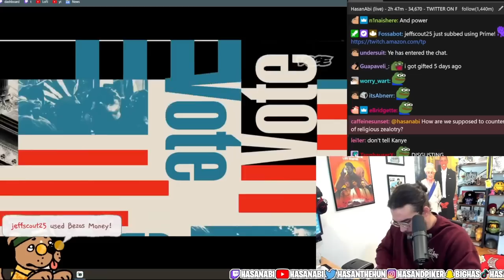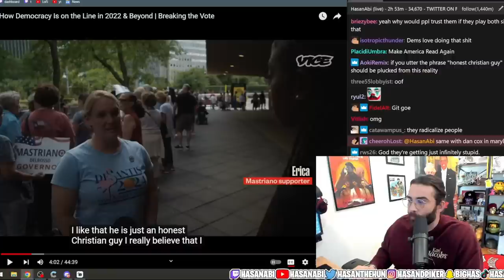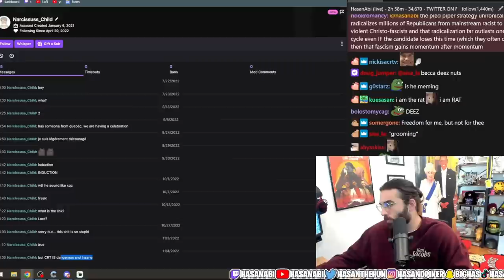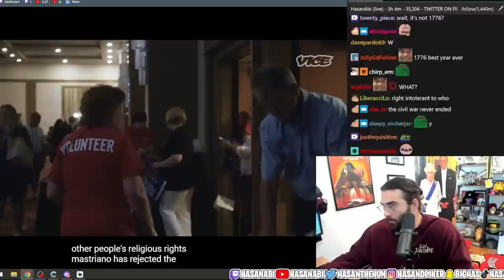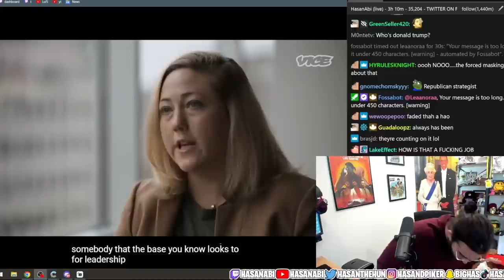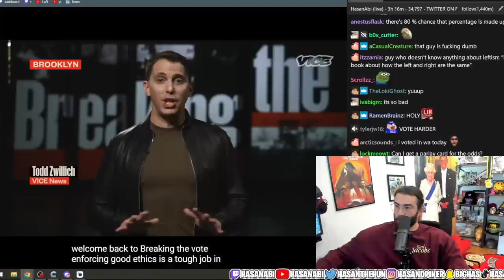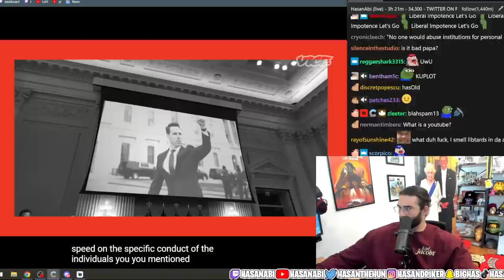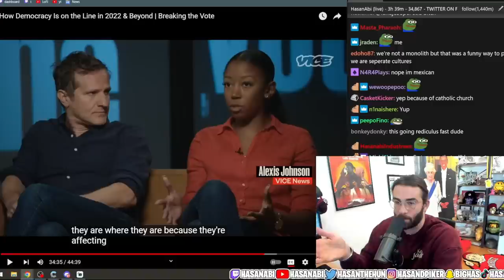HasanAbi reacts to How Democracy Is on the Line in 2022 & Beyond | Breaking the Vote